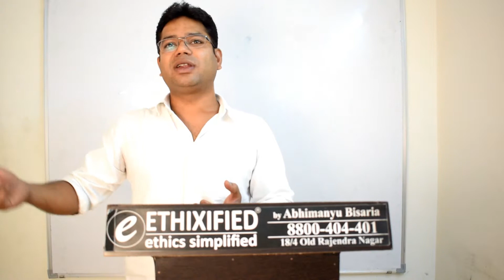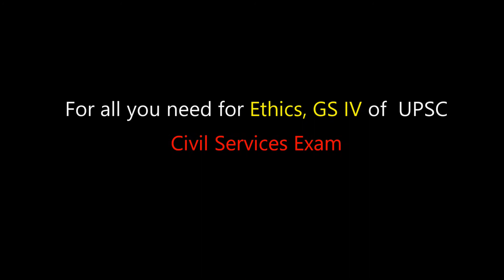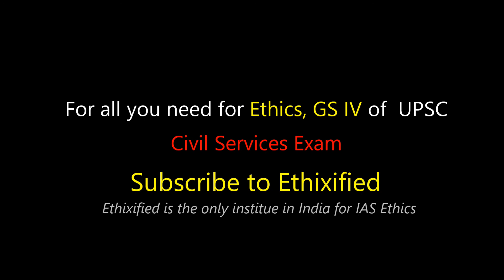Where do moral values come from?|Invention of Moral Values|By Abhimanyu Bisaria| Right Thing to Do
We talk about moral values and standards. But, have we ever thought the origin of such values.
What do we need to read to understand moral values? Are moral values invented or discovered?

Some such questions are been handled in this video.

"Millions of dilemmas exist when you work as a Civil Servant.

There are poor, discriminated, marginalised sections who suffer. Then there are political executives, leaders, who try to address their political needs by impacting the political opinion. There are religions allowing self-killing, and population control imposition might happen too. IPS often face senior's pressure for accommodating a criminal's need, when she is the one to catch him. What would an IAS do to shift a religious structure (temple, mosque, etc.) to the side of the road? This list, in fact, runs limitlessly.

Every single day, presents new dilemmas for an IAS/ IPS. In the face of the same it is important to know how are moral values invented. Do they allow us to give robots the right to kill? What is more important, personal or professional ethics? Should one prefer nationalism over patriotism, or vice versa?

To answer all this and many more, we need to understand the Art of ethics. But, wait. Isn't it in itself a question? What is the relation between Art and Ethics?

This series is made in order to address all such queries, where your comments and doubts are solicited.

We know these are your questions too and it is hard to find answers to them on the internet. So we decided to reach out to all you IAS Aspirants, and resolve the issue. We ethixified everything for you.

Be Ready. Learn Right. Your journey to be a Civil Servant has begun."

Ethixified is the only IAS Academy in India specialised in Ethics (UPSC)

Let us know your views in comment section.

Abhimanyu Bisaria
Director
Ethixified

Feel free to post comments and ask questions. We pledge to increase the competition on the battle ground of Civil Services. We pledge to give better Civil Servants to this country. Are you with us?

Address - 18/4 Old Rajendra Nagar, New Delhi